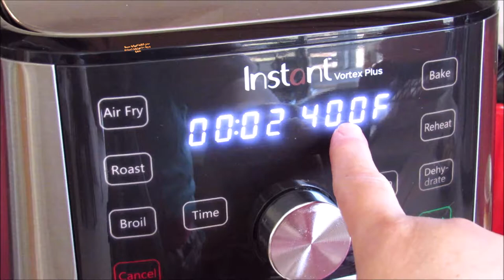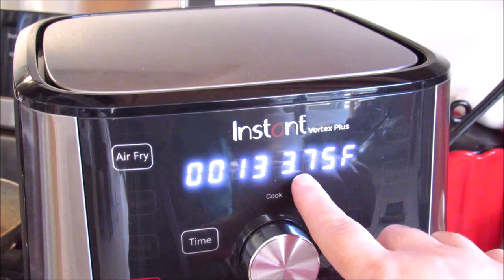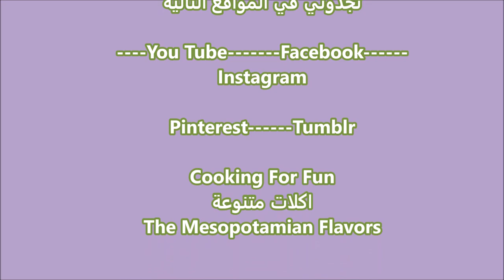فروج بقلاية الهوائية بطريقة مميزة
المكونات
١ ملعقة كبيرة بهارات مشكلة
١/٢ ملعقة صغيرة فلفل أسود
١/٤ ملعقة صغيرة فلفل احمر حار او حسب الرغبة
١ ملعقة كبيرة بابريكا
١ ملعقة كبيرة ملح او حسب الرغبة
١/٤ ملعقة صغيرة كركم
١/٤ ملعقة صغيرة قرفة
٢ ملعقة كبيرة زيت الزيتون
٣ ملاعق كبيرة لبن او زبادي
٣ ملاعق كبيرة خل
٢ فروج مغسول ومجفف

الخطوات
قلاية هوائية بحجم ٤ لتر تسع فروجين صغار
في كيس قوي اخلط جيدا جميع المواد الخاصة بالتتبيلة أعلاه
انقع الفروج في التتبيلة المجهزة لعدة ساعات أو ليلة كاملة
سخن القلاية الهوائية مسبقا بدرجة ٤٠٠ فهرنهايت لمدة ٤٥ دقيقة
عندما يكون الجهاز ساخن سوف يطلب منك بوضع الاكل
ضع الفروجيين في السلة بحيث الصدر ان يكون الى الاسفل
بعد نصف الوقت الجهاز سوف يطلب منك بقلب الاكل
بمساعدة ملعقة خشبية صغيرة اقلب الفروج
خفض درجة الحرارة إلى ٣٧٥ فهرنهايت للنصف الثاني من الوقت
درجة الحرارة الداخلية في اسمك مكان يجب ان تكون اكثر من ١٦٥ فهرنهايت
قدمته مع الرز البرياني وسلطة بسيطة
بالصحة والعافية